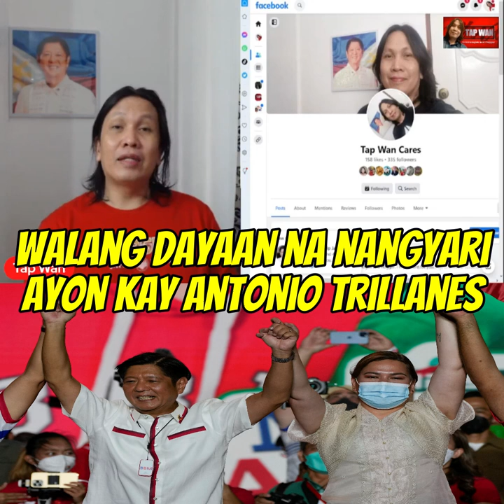Tanggap nga ng mga kandidato ng oposisyo na talo sila tapos kayo hindi niyo matanggap